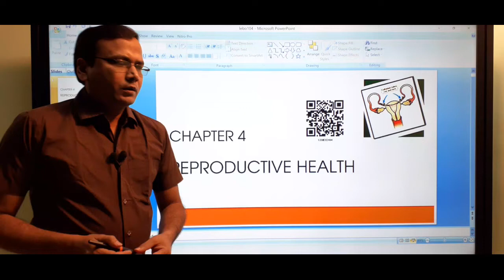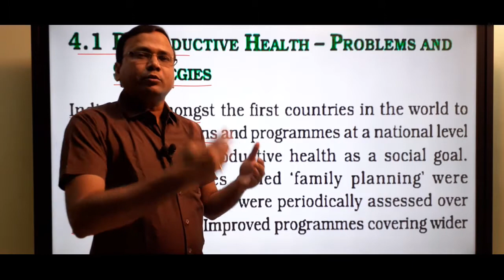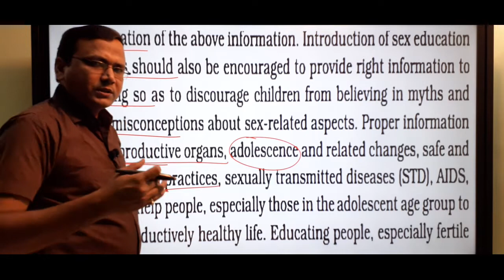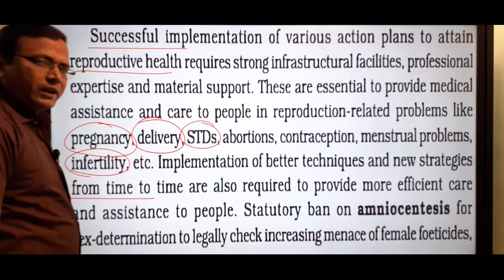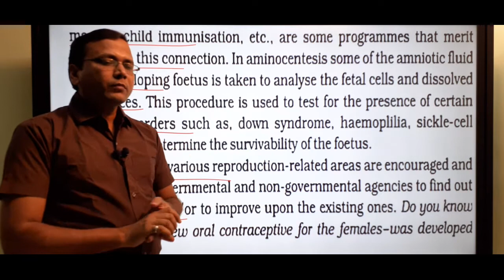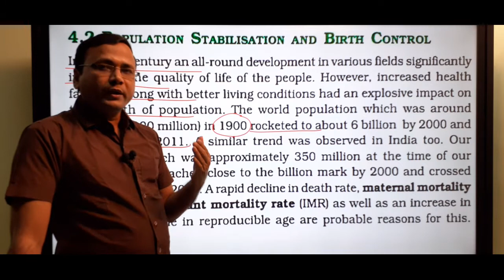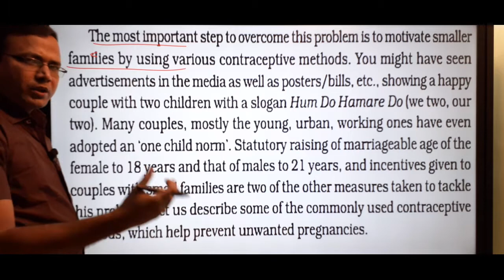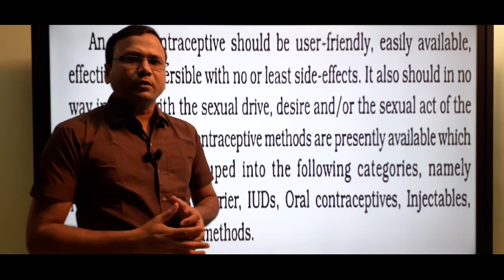Reproductive health NCERT biology class 12th part 1